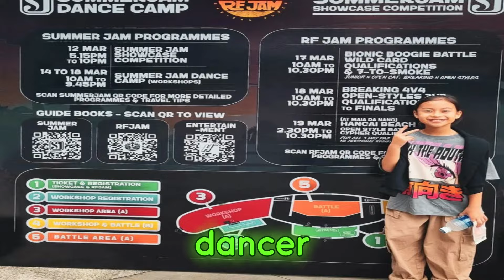Miyu Dancer: Journey of Talent and Passion in the Dance World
Join us as we explore the inspiring journey of Miyu, a rising star in the dance world whose talent and passion have captivated audiences worldwide. From her early days in Japan to her remarkable achievements and style that blend precision and creativity, Miyu has redefined what it means to be a dancer. This video delves into her career milestones, her unique style, and her dedication to pushing the boundaries of dance. Whether you're a longtime fan or discovering Miyu for the first time, this video offers a closer look at the talent and heart of a dancer who continues to inspire millions. Don’t miss out on the story behind Miyu’s moves!"